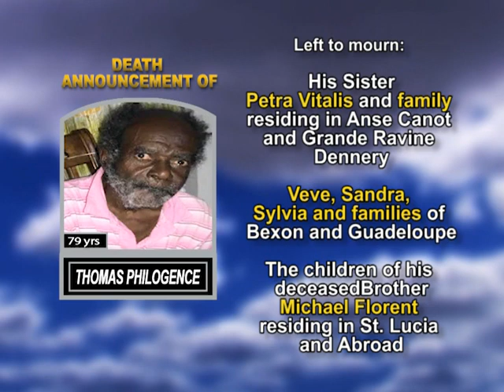Thomas Philogence medium